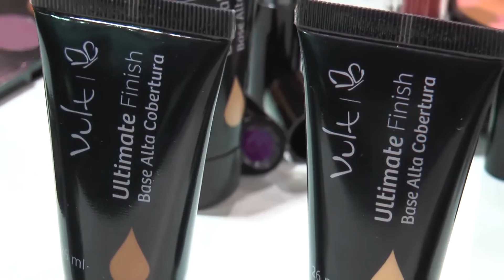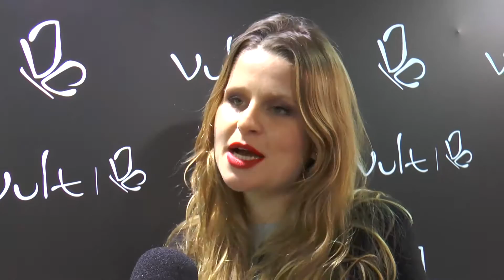Beauty Fair 2015 | Dicas, novidades e tendências.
A 11ª edição do evento recebeu mas de 180 mil visitações em quatro dias de evento. Durante a feira, foram apresentadas as tendências para o segundo semestre do ano em diversas categorias e mercados. Confira as novidades, dicas e tendências clicando no vídeo acima!